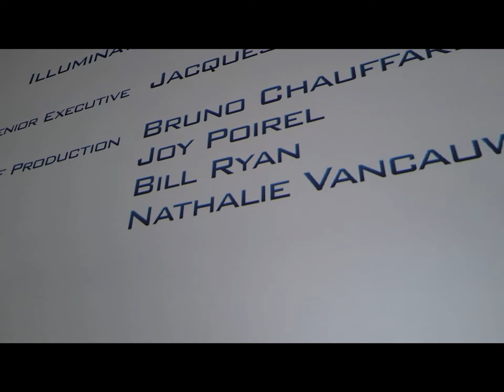Despicable me 4 credits